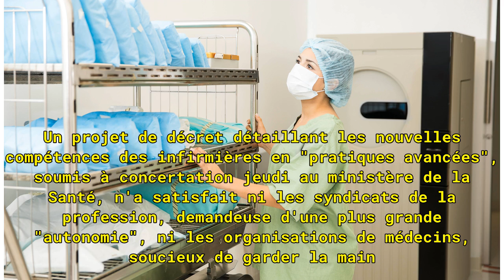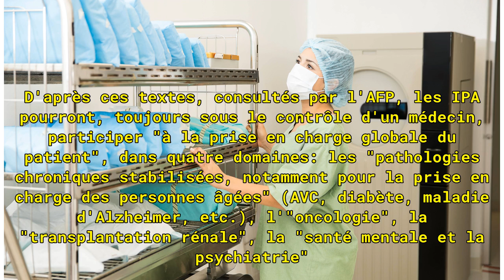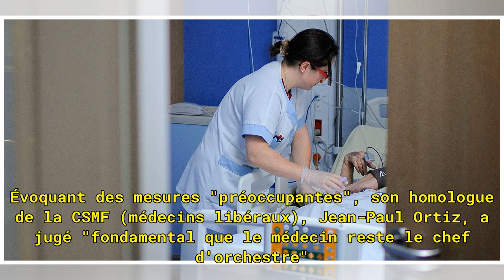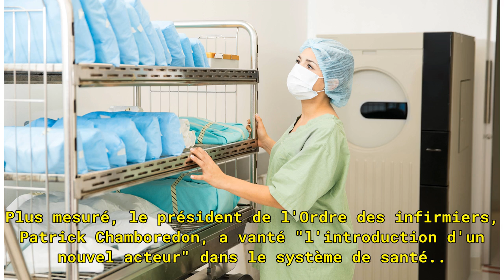Examens médicaux, prescriptions : les nouvelles compétences des infirmières font débat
Examens médicaux, prescriptions... Un projet de décret détaillant les nouvelles compétences des infirmières en "pratiques avancées", soumis à concertation jeudi au ministère de la Santé, n'a satisfait ni les syndicats de la profession, demandeuse d'une plus grande "autonomie", ni les organisations d...